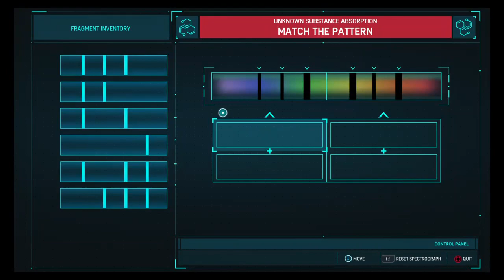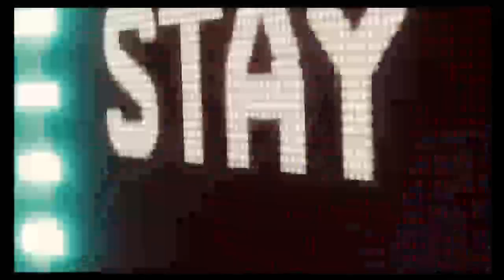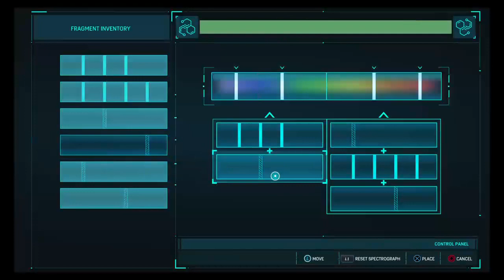Spider man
Ingame chop the dog 22
love game and othar thing like my gf and food
job gun store/military teacher
My first-ever job movie theater
My second and third job critic
My 4th job being in the military
5th gun store / military teacher